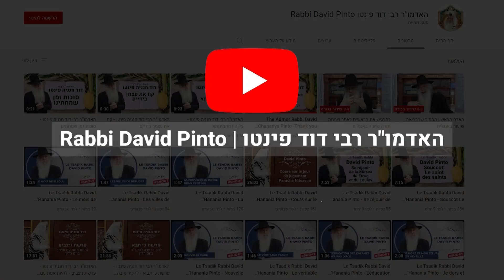Rabbi David 'Hanania Pinto - Casherout Qu'est ce que ça change ce qu’il y a dans mon assiette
?La casherout ..Pourquoi Hachem veut que l'on mage cacher? Pourquoi est ce si important

*Liens*
*Site Internet*